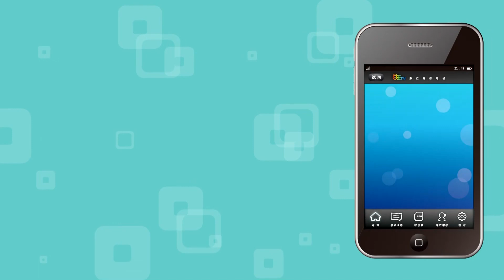世新新聞 中埔公館滯洪池如期完工 保障三和地區1.25萬人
109年1月4日 (六) 世新新聞

中埔公館滯洪池如期完工 保障三和地區1.25萬人

為有效解決強降雨及極端氣候的問題，水利署第五河川局1月3日在嘉義縣中埔鄉舉辦「公館排水出口滯洪池工程」竣工典禮，將在109年汛期來臨時整裝上陣、發揮功效，達到減輕三和地區洪害的目標。